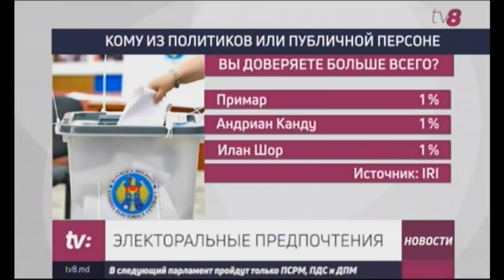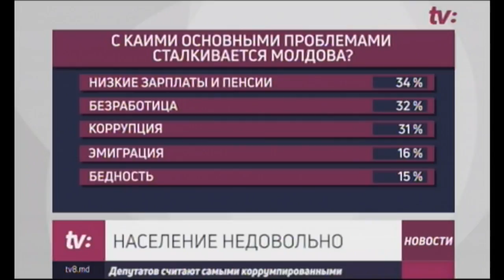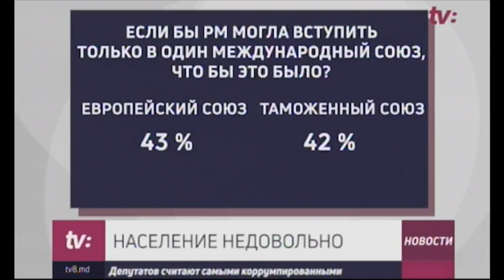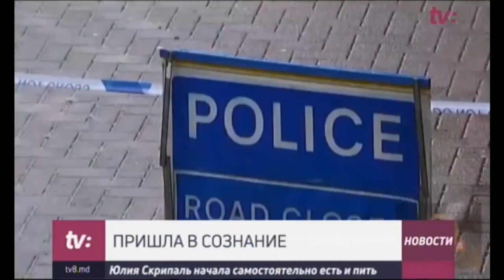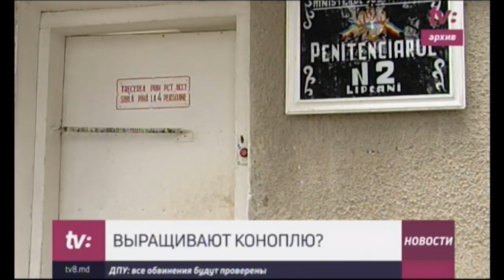НОВОСТИ С ЮЛИЕЙ БУДЕЧ /30.03.18/